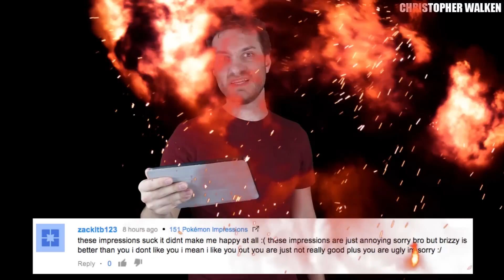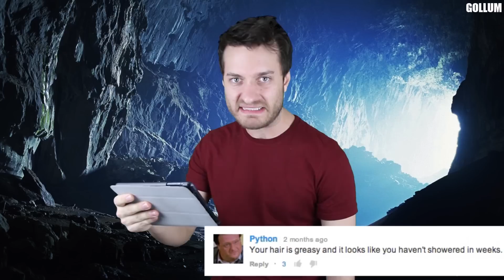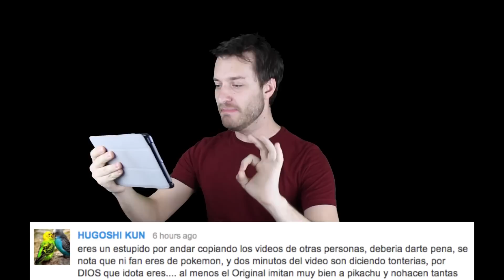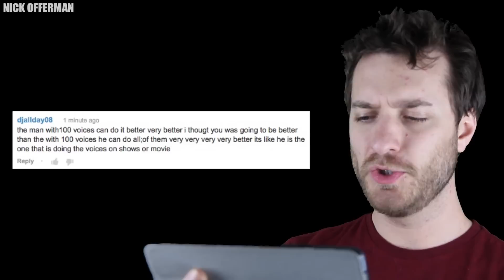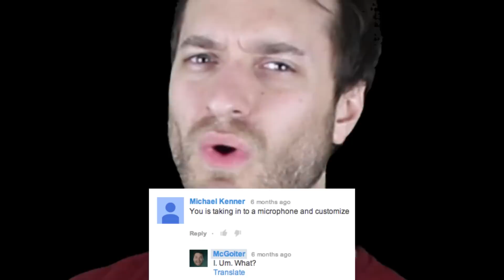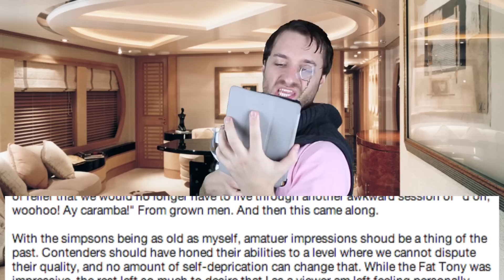Celebrity H8 Mail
The 8th in a series of me reading negative comments while doing celebrity impressions.